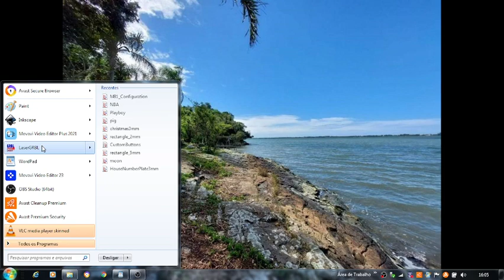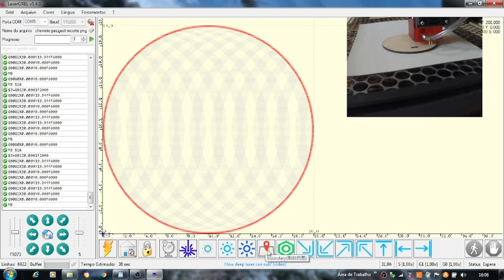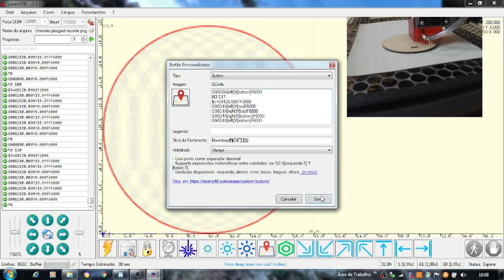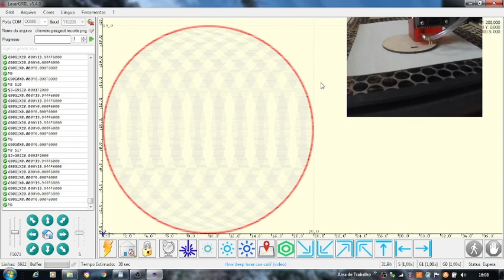CNC LASER ZBAITU M81-20W - CONFIGURANDO PARÂMETROS DO MÓDULO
Fala pessoal, beleza? Aqui é o RO7 do Canal da Pechincha.
Hoje venho responder a mais uma dúvida de um seguidor referente ao funcionamento da CNC a Laser ZBaitu. Se você também tem alguma dúvida, deixe nos comentários.

Vou deixar aqui também os links de ofertas da cnc ZBaitu e alguns acessórios que utilizo.

►CNC Laser ZBaitu M81 20W:
- Loja Oficial (à pronta entrega no Brasil, sem taxas e com frete grátis)
►Acessório para ajuste do foco do laser:
- Loja Oficial (com Frete Grátis)
►Compressor de Ar:

Faça seu dinheiro render mais, aprenda a comprar pela internet e aproveite ofertas incríveis!

Aprenda a importar e economize!
- Por que vale à pena importar da China?
- Saiba como importar - Parte 1
- Saiba como importar - Parte 2

AVISO: Os links na descrição direcionarão o usuário às plataformas de compras dos fornecedores, sendo que a decisão da compra é de inteira responsabilidade do usuário. Não somos responsáveis pela cobrança, envio e garantia de produtos.